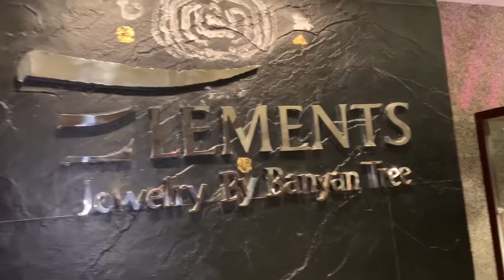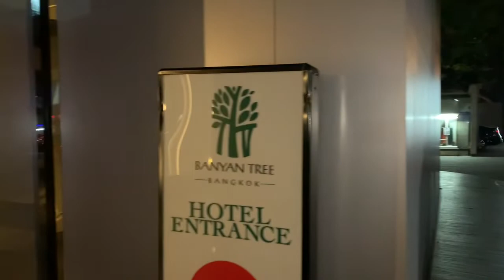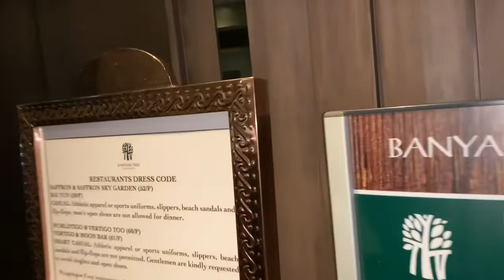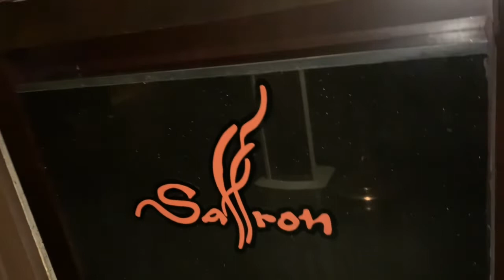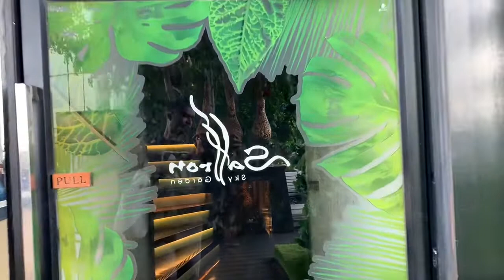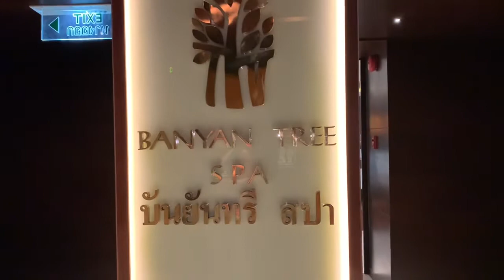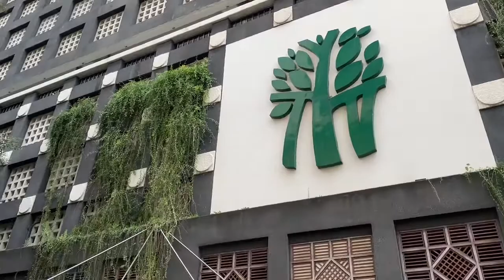BANYAN TREE BANGKOK I THAILAND VACATION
BANYAN TREE BANGKOK
Banyan Tree Bangkok offers luxurious rooms with views of the city or Chaophraya River. It features a swimming pool of 4m x 25m, a stylish, roof-top restaurant and bar, a spa and 7 dining options. Free shuttle is available daily. Banyan Tree's rooms and suites are spacious, featuring wooden flooring and large windows. They offer a seating area, coffee/tea maker and satellite TV. Guests may enjoy complimentary non-alcoholic beverages from the minibar. 24-hour room service is available. Banyan Tree Bangkok's health club offers a well-equipped fitness centre, steam room and sauna. Airport transfers are available at an additional charge. Vertigo and Moon Bar offer panoramic views and serves a variety of western dishes. Guests can sample Thai and Chinese specialties. Banyan Tree Bangkok also provides a dinner cruise along the Chaophraya River. Banyan Tree Bangkok is located in Bangkok's central business and embassy district on Sathorn Road. Lumphini MRT Station is  just a 10-minute walk away. Terminal 21 Department Store is located only 3 stations away. Asiatique The Riverfont, an outdoor night market, is 5.2 km from the property, while CentralWorld, a good place for dining and shopping, is only 3.8 km from the hotel.